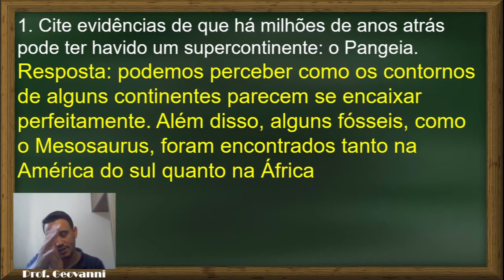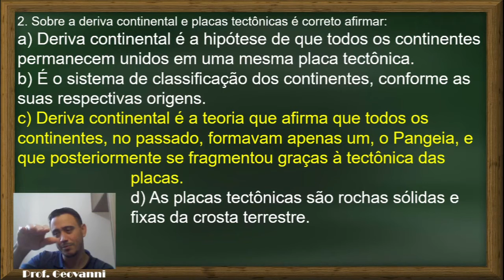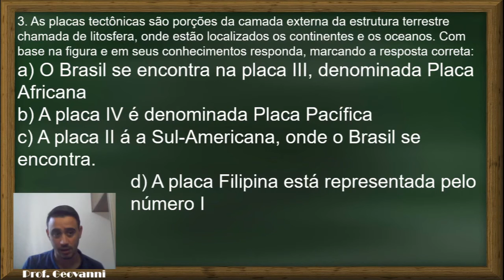PET 7º Ano 2021 | Ciências | Volume 2 | Semana 3 | Correção das atividades